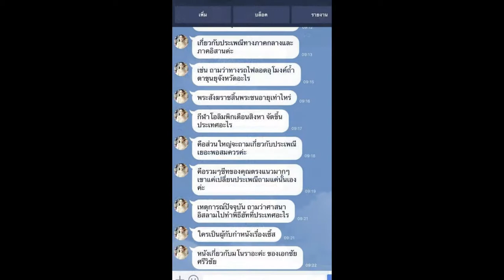Load แนวข้อสอบ ผู้ตรวจสอบภายใน 4 องค์การเภสัชกรรม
- ความรู้เกี่ยวกับองค์การเภสัชกรรม
- ความสามารถด้านการคิดคำนวณ
- ความรู้เรื่องการตรวจสอบภายใน
- ถาม - ตอบ แนวทางการตรวจสอบบัญชีของส่วนราชการ
- แนวข้อสอบความรู้เบื้องต้นเกี่ยวกับการควบคุมภายในและการบริหารความเสี่ยง
- แนวข้อสอบความสามารถด้านคอมพิวเตอร์
- แนวข้อสอบระเบียบกระทรวงการคลังว่าด้วยการตรวจสอบภายในของส่วนราชการ  พ.ศ.2551
- แนวข้อสอบเรื่องการตรวจสอบภายใน

Line. ID:bmw4888